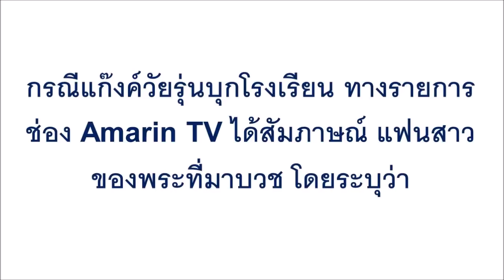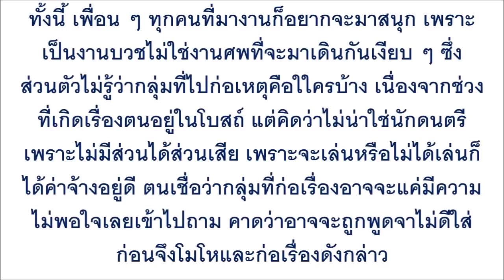แฟนสาวพระบอก งานบวชไม่ใช่งานศพที่จะมาเดินกันเงียบๆ